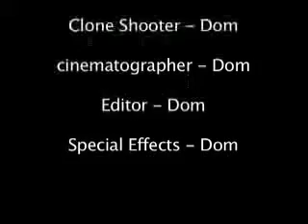the battle within